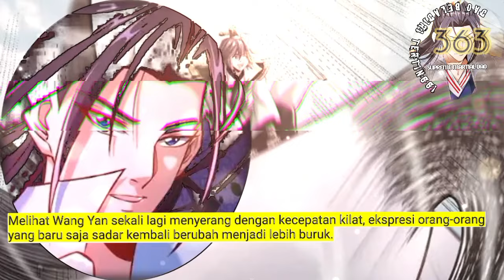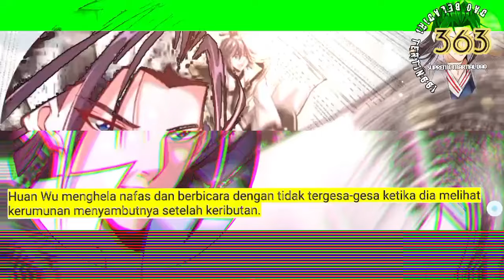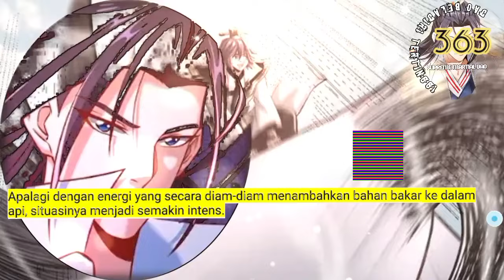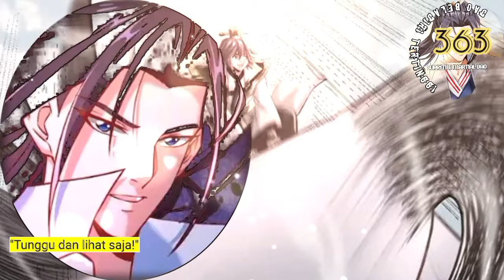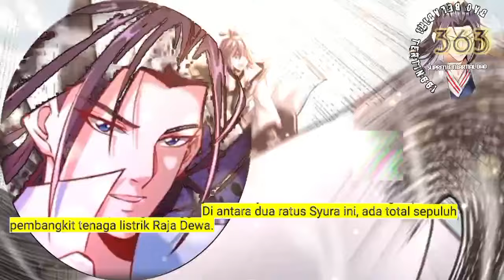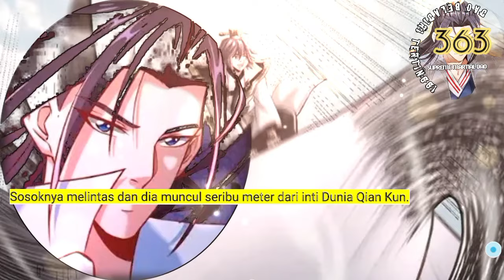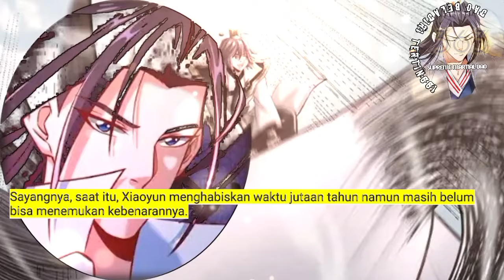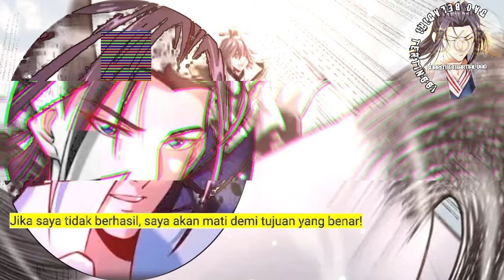Dao Beladiri Tertinggi season 363